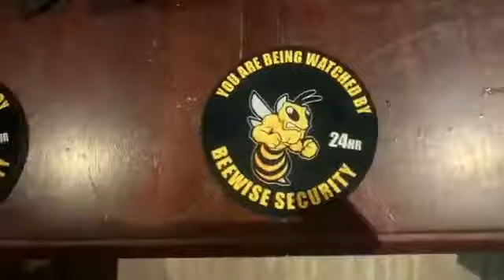Why don’t you be wise and get Bee Wise Sercuirty